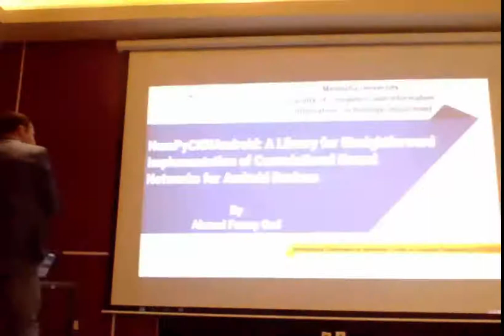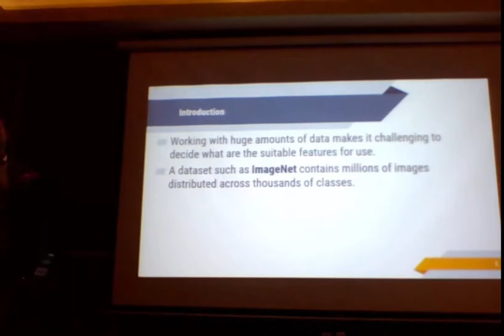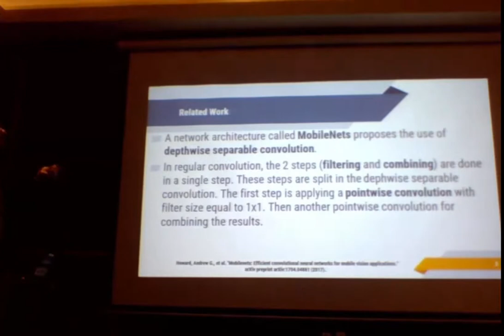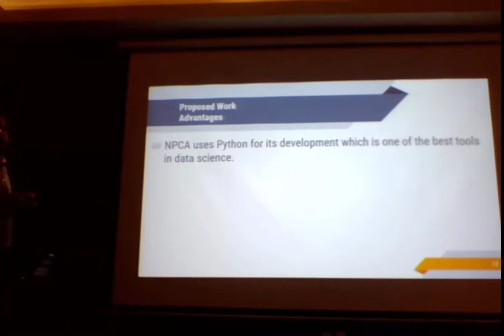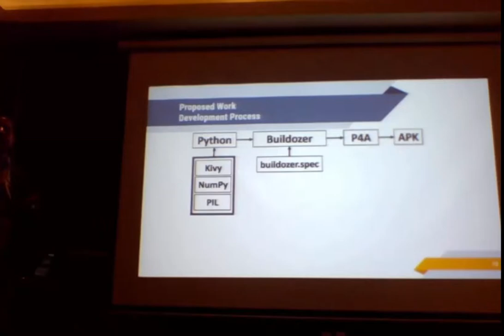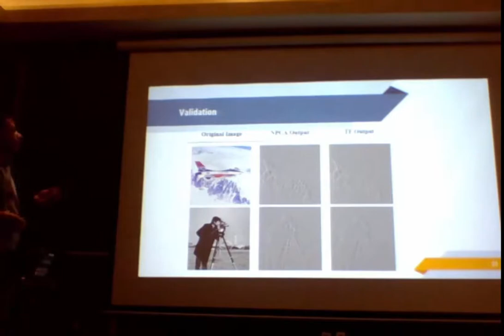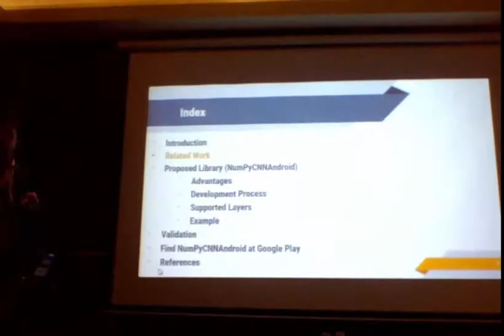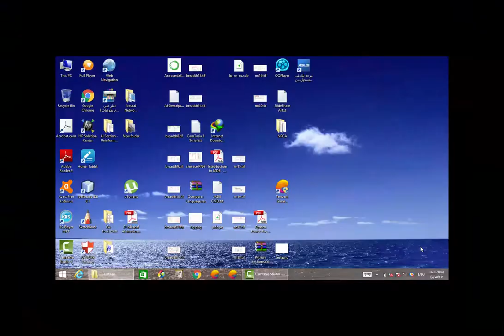A Library for Straightforward Implementation of Convolutional Neural Networks for Android Devices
The presentation of my paper titled "NumPyCNNAndroid: A Library for Straightforward Implementation of Convolutional Neural Networks for Android Devices" at the second international conference of innovative trends in computer engineering (ITCE 2019) held in Aswan, Egypt from 2 to 3 February 2019.
The paper proposes a library for implementing convolutional neural networks (CNNs) in order to run on Android devices. The process of running the CNN on the mobile devices is straightforward and does not require an in-between step for model conversion as it uses Kivy cross-platform library.
The CNN layers are implemented in NumPy. You can find their implementation in my GitHub project at this
There are 2 modes of operation for this work. The first one is training the CNN on the mobile device but it is very time-consuming at least in the current version. The second and preferred way is to train the CNN in a desktop computer and then use it on the mobile device.
أحمد فوزي جاد Ahmed Fawzy Gad
قسم تكنولوجيا المعلومات Information Technology (IT) Department
كلية الحاسبات والمعلومات Faculty of Computers and Information (FCI)
جامعة المنوفية, مصر Menoufia University, Egypt
Teaching Assistant
Find me on:
Amazon Book 2018
Amazon Book 2017